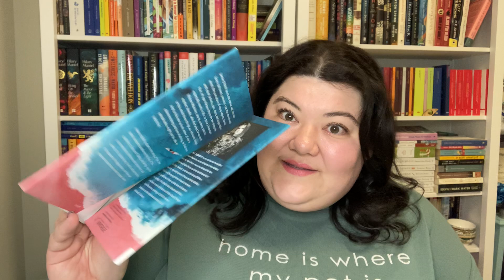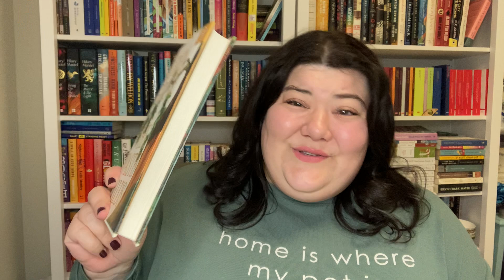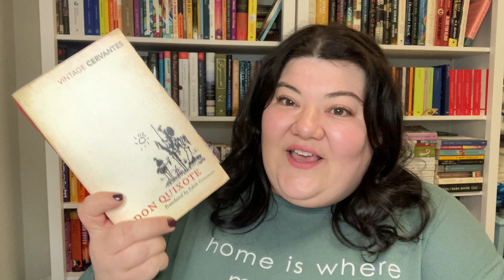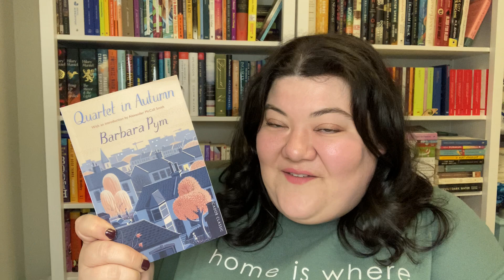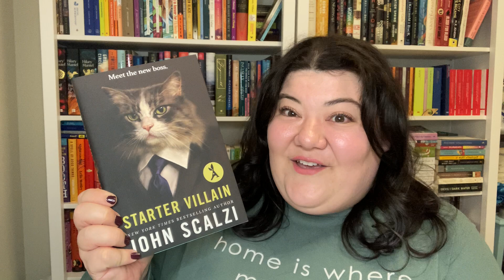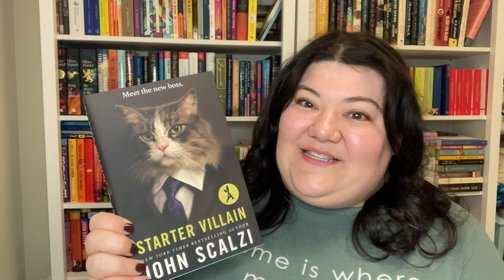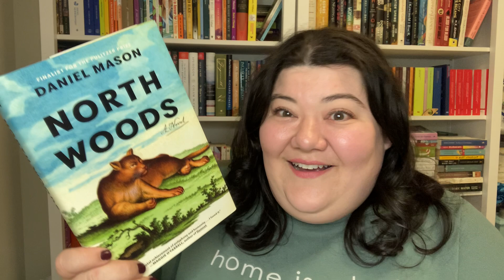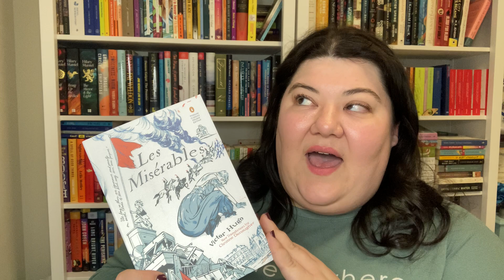End of Year Book Tag 2023….Plus Some 2024 Reading Plans!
So many books, so little time!!! I can’t believe we are approaching the end of the year already and I am so grateful for the opportunity to talk about my end of year reading plans.

Books mentioned:

How to Build a Boat by Elaine Feeney
The Vaster Wilds by Lauren Groff
Julia by Sandra Newman
1984 by George Orwell
Don Quixote by Cervantes
Quartet in Autumn by Barbara Pym
Day by Michael Cunningham
The End of the World is a Cul de Sac by Louise Kennedy
The Heaven and Earth Grocery Store by James McBride
Starter Villain by John Scalzi
The Centre by Ayesha Manazir Siddiqi
Les Miserable by Victor Hugo